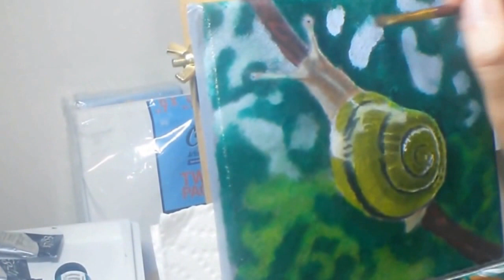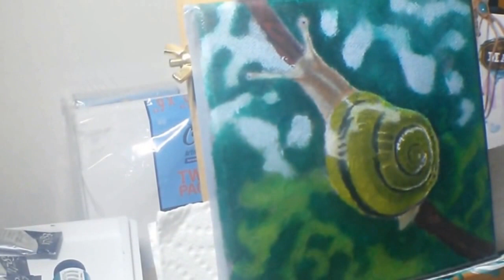Speed painting video - Painting a Snail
Edited with new music painting a snail with oil paint

Note, the first half of video recorded had to be deleted because it was too large of a file. The camera I use at the moment is my smart phone. I am upgrading to a new camera shortly, so please excuse the poor video quality for now.

mandysowellart